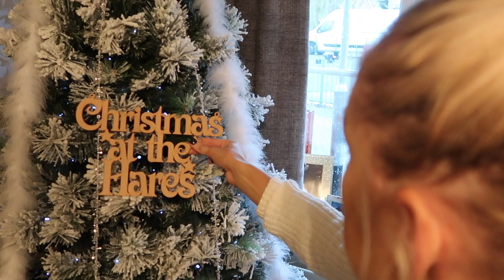CHRISTMAS DECORATE WITH ME 2019 | GLAM COSY UK HOME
It's Christmas time in the Hare House! Time to decorate our xmas tree, trim the house up & spread tinsel joy!! Decorate for xmas with us this & see our glam, white, silver & gold, flocked christmas tree!
Hands up who's ready for vlogmas?!